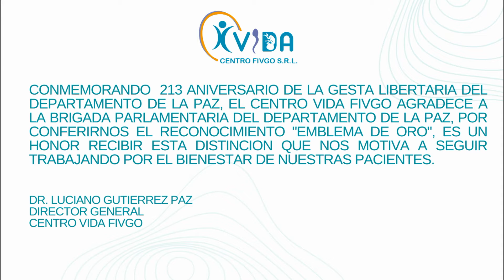Reconocimiento Emblema de Oro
Queremos agradecer a la Brigada Parlamentaria del departamento de La Paz, por honrarnos con el reconocimiento "Emblema de Oro", queremos compartirlo con todas nuestras pacientes, en esta fecha tan especial para los Paceños, Gracias La Paz y Gracias a su Brigada Parlamentaria.